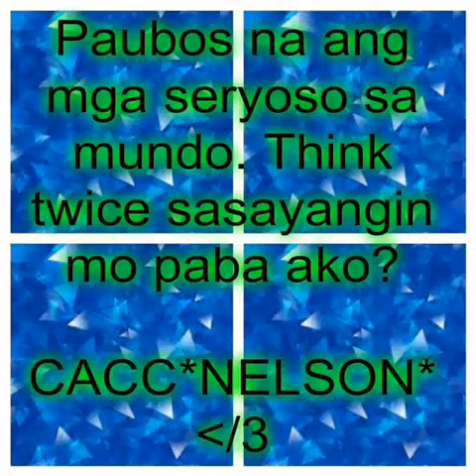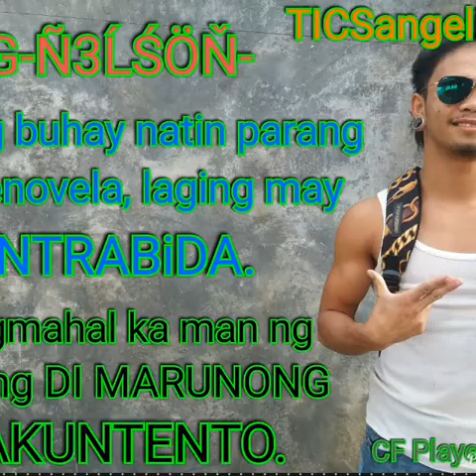Cross Fire : old PICTURE : Nelson Gabis De Castro